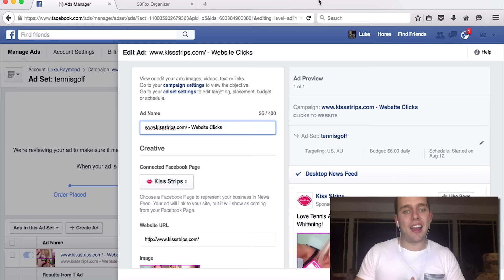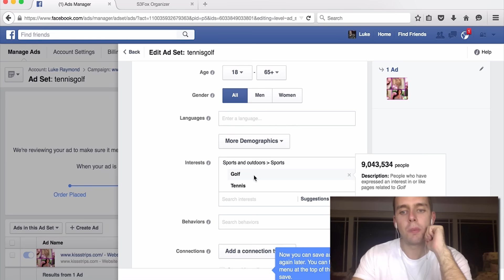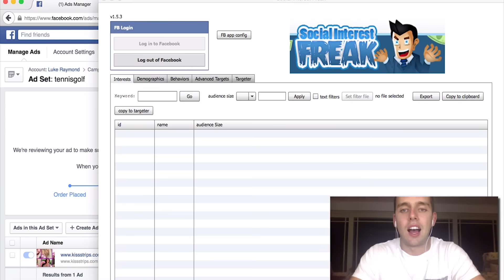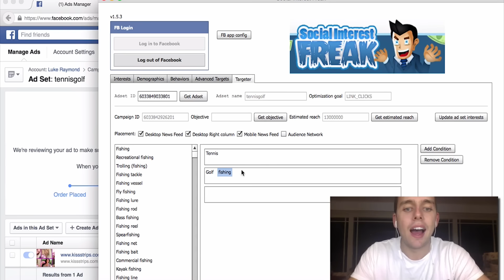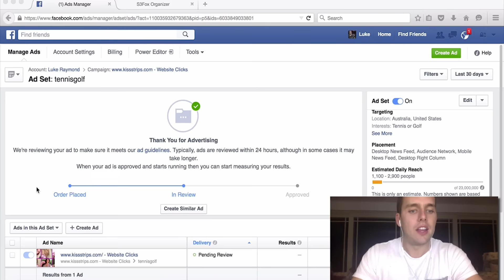Social Interest Freak Luke Maguire 6 Figure Bonus Training